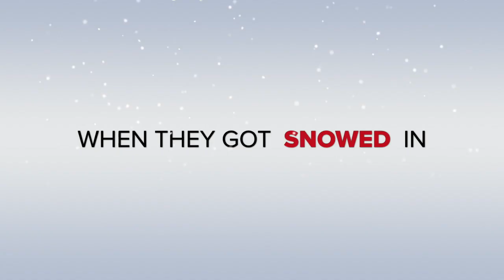ELF YOURSELF | with | marvel avengers | masha and the bear | talking tom cat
This video is about elf ur self app

Adam from ToyerToys Review find a nice App for fun and he try it with his favorite friends like masha and her friend the bear mashaandthebear also the avengers hulk spiderman thorragnarok captainamerica tomcat then he dance with them by the elf yourself app hope you will like it